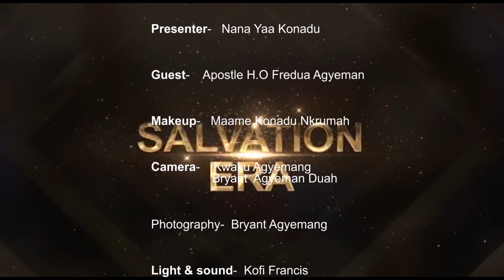The disadvantages of social media in marriage. Part 1